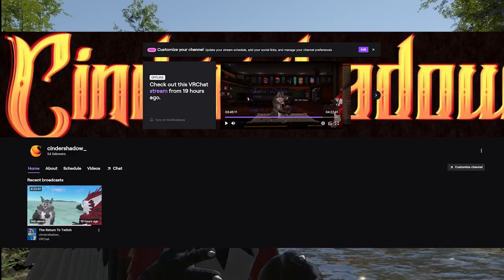HOME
I feel there needs to be something explained here